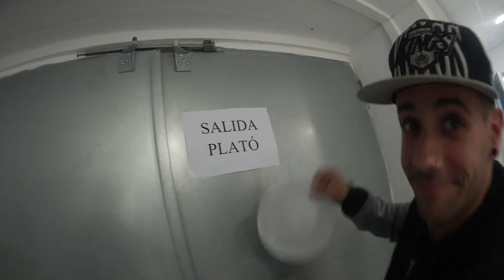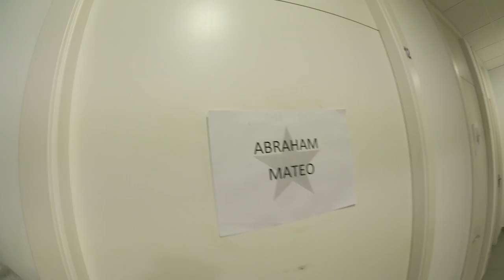GALA NOCHEBUENA CON ABRAHAM MATEO | Uy Albert!